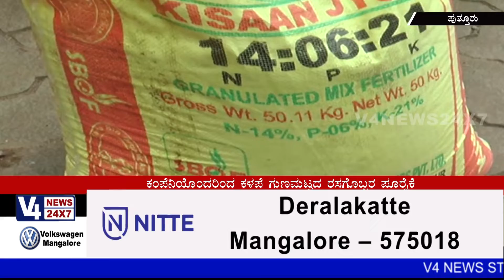ರಸಗೊಬ್ಬರದಲ್ಲಿ ಮರಳು ಪತ್ತೆ : ಸೂಕ್ತ ತನಿಖೆಗೆ ಪುತ್ತೂರಿನ ಕೃಷಿಕರ ಆಗ್ರಹ